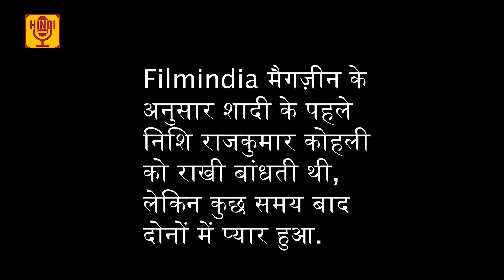Old Actress Nishi - First Female Superstar Of Punjabi Films | मुमताज़ की टक्कर की अभिनेत्री Biography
Real Name - Krishna Kumari Sharma
Date Of Birth -  1 January 1935 Sialkot
Husband Name - Rajkumar Kohli
Children - Rajnish Kohli (Gogi Kohli) And Armaan Kohli

Check Movie list Below

The Enigmatic Legacy of Nishi Kohli: A Trailblazer in Punjabi and Hindi Cinema
Remembering Nishi: The Unsung Star of Indian Cinema

Join us as we delve into the illustrious career of actress Nishi, celebrated for her timeless performances in both Punjabi and Hindi cinema. Known for her roles in iconic films like "Phagun" (1958), "Lootera" (1965), and "Vallah Kya Baat Hai" (1962), Nishi captivated audiences with her beauty and charm.

Hailing from Sialkot, Punjab, Nishi's journey to stardom was paved with determination and perseverance. Despite facing initial setbacks, she rose to prominence, starring in numerous Hindi and Punjabi language films. While she predominantly played supporting roles in Hindi cinema, she emerged as a leading figure in Punjabi cinema, starring in acclaimed productions like "Bhangra" (1959) and "Satluj De Kande" (1964).

Nishi's collaborations with legendary figures like Dara Singh and Dharmendra cemented her legacy in the film industry. Her versatility as an actress was showcased in diverse roles, ranging from negative characters to positive portrayals. Notable performances include her role in "Dark Street" (1961) opposite Ashok Kumar and her acclaimed performance in "Pyar Ki Pyas" (1961).

In addition to her acting prowess, Nishi found success behind the scenes, collaborating with her husband Rajkumar Kohli in successful film productions. Despite retiring from acting, her impact on the industry remained profound, with her films continuing to resonate with audiences.

Join us in honoring the remarkable contributions of Nishi to Indian cinema, as we celebrate her enduring legacy and unforgettable performances.

Movie List -

Dilli Ka Dada (1992)
Jeene Nahi Doonga (1984)
Daku Mansingh (1971)
Sher E Watan (1971)
Ganwaar (1970)
Moojrim (1970)
The Thief of Baghdad (1969)
Nanak Naam Jahaz Hai (1969)
Danka (1969)
Watan Se Door (1968)
Lutera Aur Jadugar (1968)
Sardar (1967)
Pind De Kuri (1967)
Naujavan (1967)
Shera Daku (1966)
Husn Ka Ghulam (1966)
Laiye Tod Nibhaiye (1966)
Sher E Afghan (1966)
Khoon Ka Khoon (1966)
Lootera (1965)
Naya Kanoon (1965)
Dharti Veeran Di (1965)
Main Suhagan Hoon (1964)
Ek Din Ka Badshah (1964)
Darasingh: Ironman (1964)
Sarfarosh (1964)
Hercules (1964)
Badshah (1964)
Satluj De Kande (1964)
Main Jatti Punjab Di (1964)
Sapni (1963)
Pyar Ka Bandhan (1963)
Laajo (1963)
Gul-e-Bakavali (1963)
Bin Badal Barsaat (1963)
Ek Tha Alibaba (1963)
Vallah Kya Baat Hai (1962)
Banto (1962)
Raj Nandini (1962)
Pick Pocket (1962)
Jija Ji (1961)
Black Shadow (1961)
Dark Street (1961)
Pyar Ki Pyas (1961)
Boy Friend (1961)
Guddi (1961)
Miss Goodnight (1960)
Delhi Junction (1960)
Tu Nahin Aur Sahi (1960)
Parakh (1960)
Forty Days (1959)
Bhangra (1959)
Kangan (1959)
Main Nashe Men Hoon (1959)
Insaan Jaag Utha (1959)
Flying Ranee (1959)
Kya Yeh Bombai Hai (1959)
Night Club (1958)
Milan (1958)
Chaubees Ghante (1958)
Son of Sinbad (1958)
Chal Baaz (1958)
Baghi Sipahi (1958)
Phagun (1958)
Neelofer (1958)
Miss Punjab Mail (1958)
Samundar (1957)
Mera Salaam (1957)
Miss India (1957)
Kismet (1956)
26th January (1956)
Bharti (1956)
Gulam Begum Badshah (1956)
Railway Platform (1955)
Char Paise (1955)
Sawan (1945)